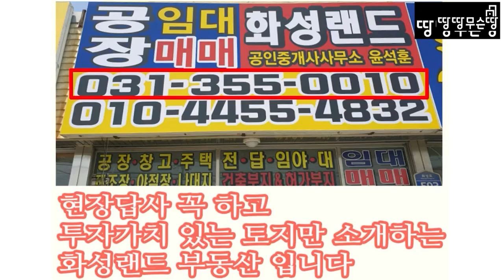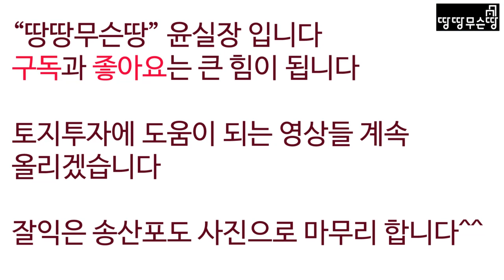송산그린시티 송산포도로 현장답사 다녀왔습니다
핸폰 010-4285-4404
화성랜드부동산 주소 경기도 화성시 송산면 삼존리 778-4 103호

안녕하세요 땅땅무슨땅 입니다

아직까지 구독 안하신분 없으시겠죠?

송산그린시티로 연결되는 핵심도로  '송산포도로'를 다녀왔습니다

워낙 핵심 도로이고

전원주택단지들, 공장단지들, 식당 학교 카페 등

소개드릴곳이 많은 도로여서 영상 업로드까지 좀 오래걸렸습니다

사강리-중송리-마산리-고포리-어섬 으로 이어지는 송산포도로 입니다

송산그린시티 핵심 투자도로는  4+1  입니다

송산포도로(이번영상), 송산로(지난번영상), 공룡로, 송산동로(4개도로)   이구요

송산동로와 크로스되는  용포로가 있습니다

긴 영상이지만 끝까지 봐주시고 투자에 확신이 생기신다면

투자금액이나 기간 등 간략히 정리해서 전화주시면

좋은토지 매매할 수 있도록 최대한 돕겠습니다